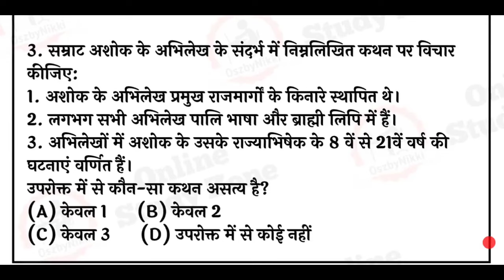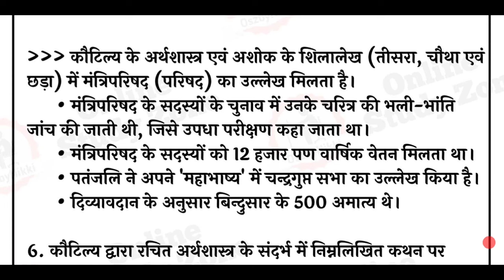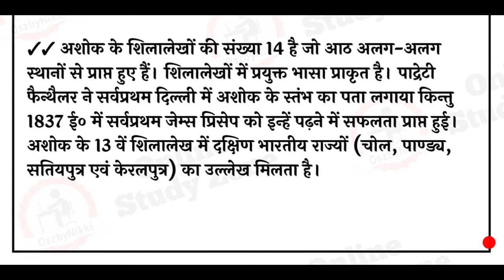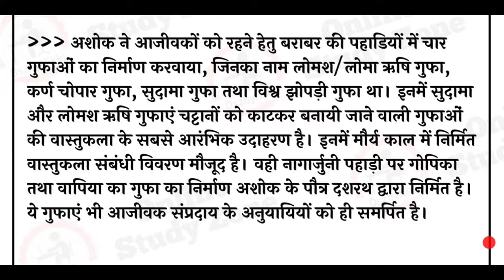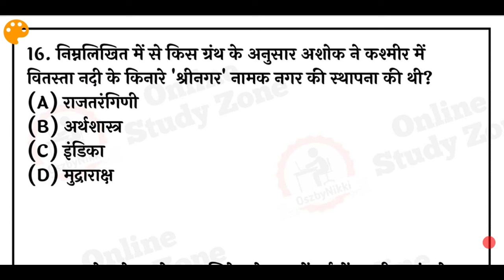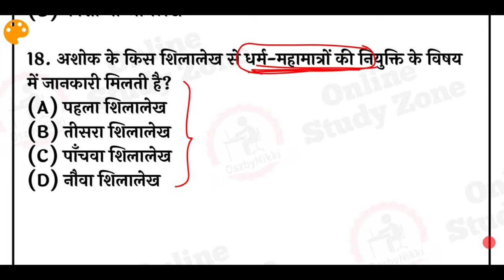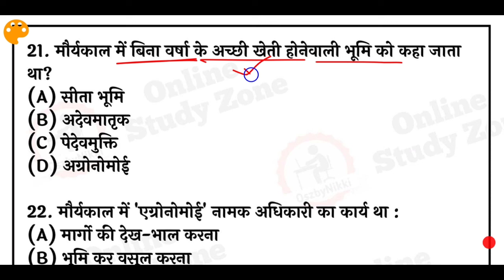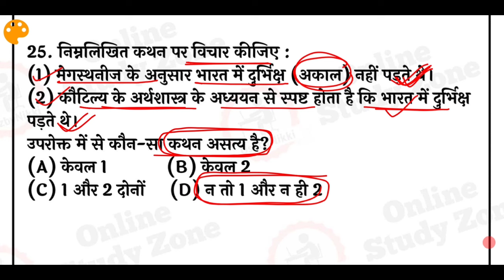250 MCQs Ancient History 5️⃣| प्राचीन भारत के इतिहास| 70th BPSC, BSSC CGL 4 Ancient History MCQs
250 MCQs Ancient History 5️⃣| प्राचीन भारत के इतिहास| 70th BPSC, BSSC CGL 4 Ancient History  MCQs